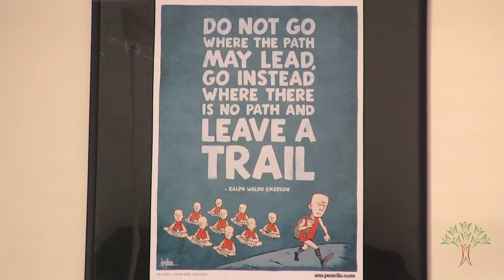Shaw student visits Westpoint for STEM workshop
Alyas is a Shaw Middle School student with dreams of becoming a doctor and helping people in his home country of Afghanistan. This past spring, he joined 120 science-minded middle schoolers from 30 states at WestPoint U.S. Military Academy.
Organized by the Center for Leadership and Diversity in STEM, the program offered two days of intensive activities in science, technology, engineering and math.